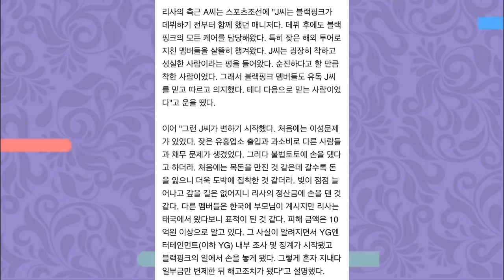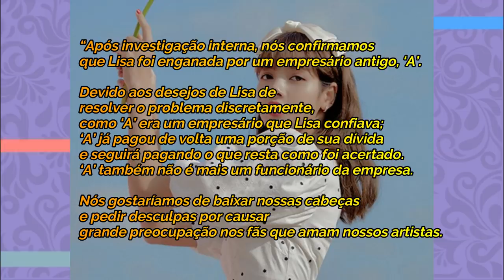LISA DO BLACKPINK FOI ROUBADA POR SEU MANAGER!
Hoje vamos contar pra vocês TUDO que rolou entre a LISA e seu manager que roubou quase um milhão de dolares dela, vem com a gente

Quem somos?